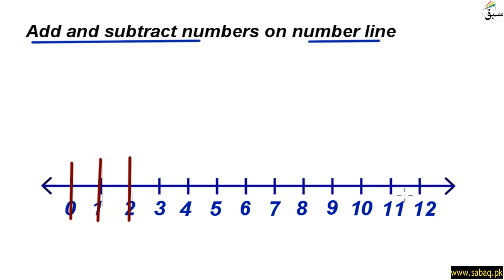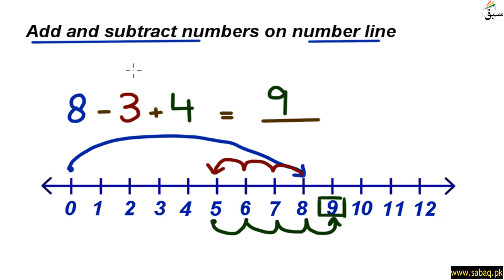Represent sum and difference of numbers within 100 on number line, Math Lecture | Sabaq.pk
This video is about: Represent sum and difference of numbers within 100 on number line. Practice tests and free video lectures for Physics, Chemistry, Biology, Math’s, Computer Science, English & more subjects are also available at Sabaq.pk. So, subscribe to Sabaq.pk/Sabaq Foundation now and get high marks in your exams.

CLASSES WE COVER AT SABAQ.PK / SABAQ FOUNDATION:

1. KG
2. Class 1
3. Class 2
4. Class 3
5. Class 4
6. Class 5
7. Class 6
8. Class 7
9. Class 8
10. Class 9
11. Class 10
12. Class 11
13. Class 12
14. Class 13
15. Class 14
16. MCAT
17. ECAT
18. CSS

BOARDS WE COVER AT SABAQ.PK / SABAQ FOUNDATION:

1. FBISE
2. Sindh Board
3. KP Board
4. Balochistan Board
5. Cambridge

STUDY MATERIAL WE OFFER AT SABAQ.PK / SABAQ FOUNDATION:

1. Physics Lectures
2. Chemistry Lectures
3. Mathematics Lectures
4. Biology Lectures
5. English Lectures
6. General Science Lectures
7. Computer Science Lectures
8. General Math Lectures
9. Accounting Lectures
10. Statistics Lectures
11. Advance Accounting Lectures
12. Cost Accounting Lectures
13. Practice Tests
14. Physics Practical
15. Chemistry Practical